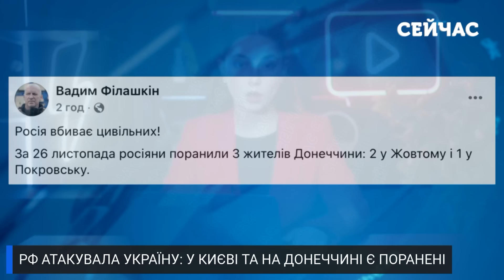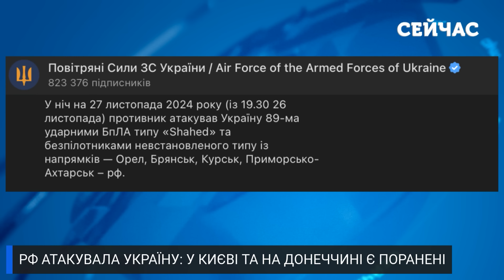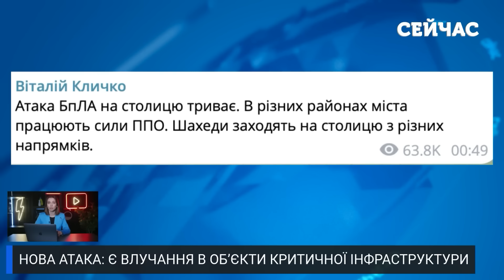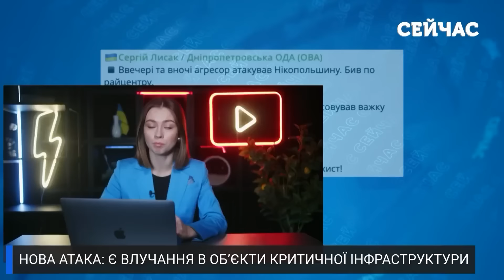⚡️Екстрено! ПОТУЖНІ ВИБУХИ у Києві. Дрон ВЛЕТІВ у БУДИНОК. Палає ВІЙСЬКОВА БАЗА. Залетіли КАБИ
В ніч на 27 листопада окупанти вкотре запустили по Україні шахеди. Під ударом опинилась, зокрема, столиця. Внаслідок падіння уламків «шахедів» двоє людей отримали поранення. Також окупанти атакували Сумщину, Запоріжжя, Миколаїв та Херсонщину. Там також є постраждалі. Деталі нічної атаки — у матеріалі «Сейчас».